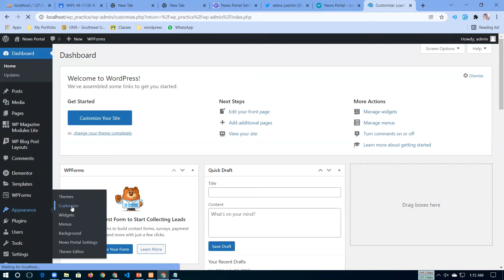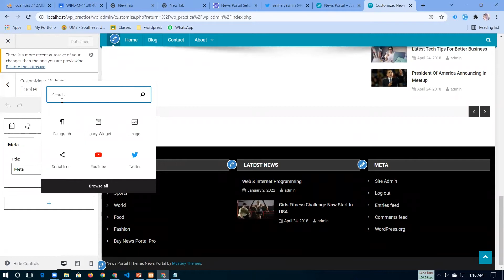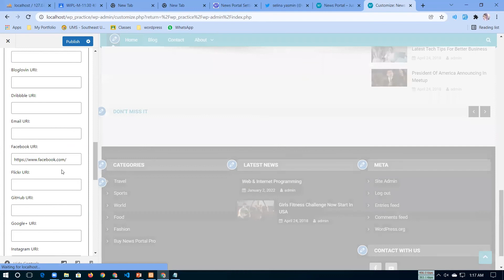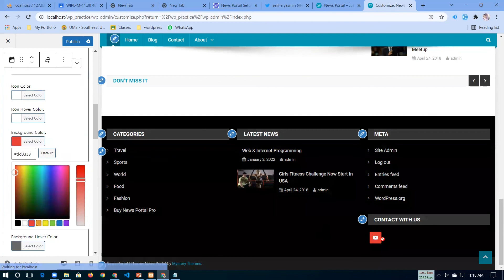How to Add Social Icons in Wordpress||কিভাবে ওয়ার্ডপ্রেসে সামাজিক আইকন যোগ করবেন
how to add social media icons to wordpress footer
how to add social media icons to wordpress footer using elementor
social icons widget not showing in wordpress
sticky social icons wordpress plugin
wordpress social icons block
wordpress social media links
how to edit social media links in wordpress
how to add social media icons in html
How to Add Social Media Icons to WordPress